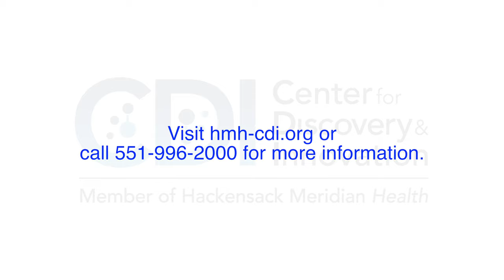Hackensack Meridian Health Center for Discovery and Innovation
David Perlin, Ph.D., discusses the Center for Discovery and Innovation’s vision to transform today’s ideas into tomorrow’s new health care delivery. Visit hmh-cdi.org for more information.